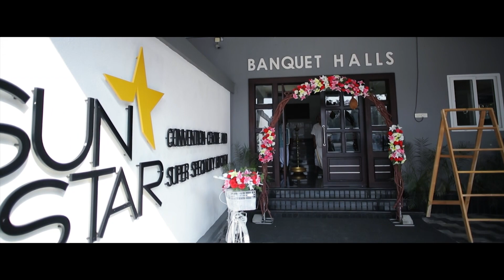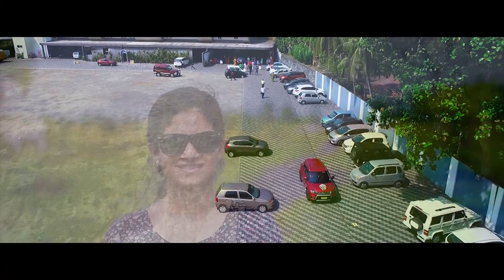Kerala Best Traditional Hindu Wedding Parvathy + Sreejith By Pixelworld Ponkunnam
Hindu Wedding Ceremony
Location: Pala
Clients : Parvathy +Sreejith
Crew: Team Pixelworld
Cont: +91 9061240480, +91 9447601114, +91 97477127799.